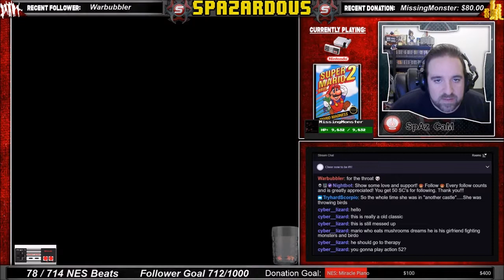NES Beats: Super Mario Bros 2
Super Mario Bros. 2 for the Nintendo Entertainment System. The 79th game to beat on my quest to destroy all 714 Nintendo Lic games. This is a classic that almost everyone knows. Fun game an not to hard until the later levels. I beat it without warping. Enjoy.